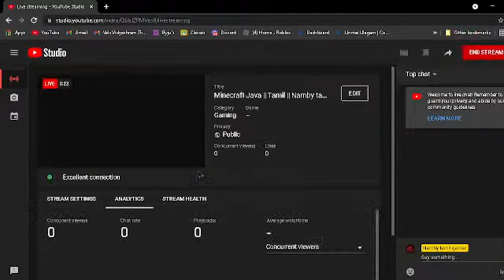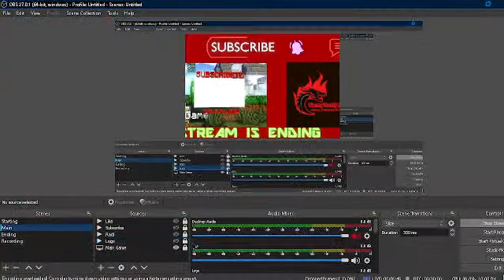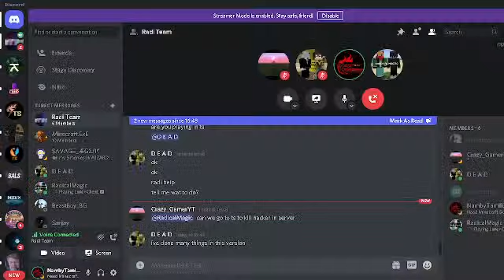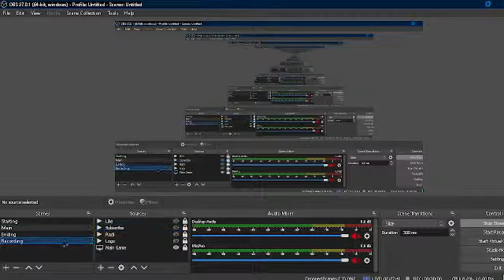Minecraft Java || Tamil || Namby tamil Gamer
MY PC SPEC:
HP 245 g5 notebook pc
4 GB RAM
AMD PRO A4-3350B @~2.0 GHz
 APU WITH Radeon R4 Graphics (4 CPUs)451 VRAM

FRIENDS IN MY CHANNEL WE ALSO HAVE SOME UNBOXING VIDEOS AND TECH VIDEOS .BUT I CANNOT PUT TECH VIDEOS FOR IPHONE PHONES BECAUSE I AM A ANDROID USER .

SORRY GUYS SOMETIMES I WILL DO NON COMMENTRY LIVE BUT DON’T WORRY I’LL REPLY TO YOUR COMMENTS BUT THERE WILL BE COMMENTRY LIVE ALSO.SO KEEP SUPPORTING MY CHANNEL .

MORE DETAILS 👇👇

IF YOU HAVE ANY COMPLAINTS TO MY CHANNEL PLEASE COMMENT.

MY FREE FIRE ID - namby008
MY PUBG ID -namby008
MY EPIC ID - NAMBYTAMILGAMER_YT
PUBG LITE ID -namby008
My Discord Name : NambyTamilGamer#0008